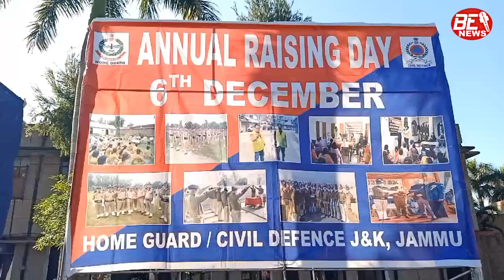Annual Day.Jammu Civil Defence Home Guard का वार्षिक दिवस समारोह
Annual Day.
Jammu Civil Defence Home Guard का वार्षिक दिवस समारोह